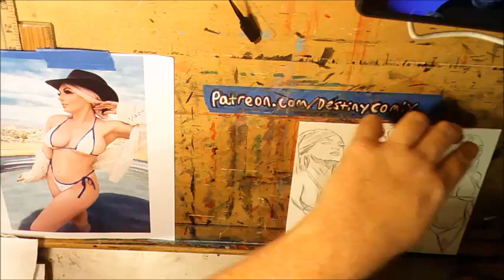Jessica Nigri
Jessica Nigri is a cosplayer and professional nerd.  This is not the first time I've painted her portrait. But it is the first time I've done it on 8x2.5 bookmarks.  Watercolor paper. Which will later get turned into custom bookmarks.